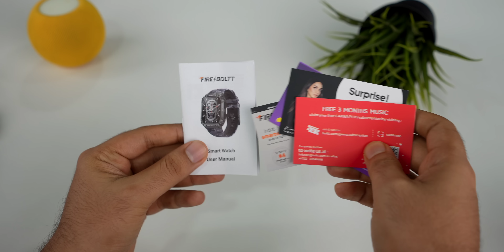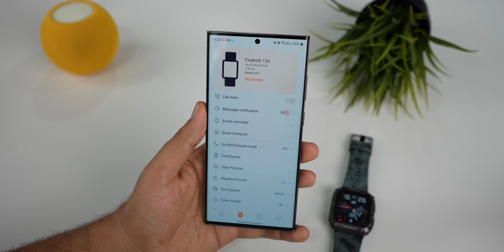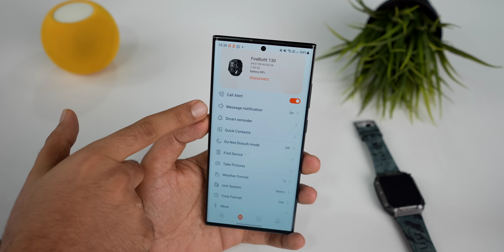Rugged Outdoor Smartwatch under 1799 | Fire-Boltt Combat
Rugged Build - Fire-Boltt combat Smartwatch designed for the most challenging outdoor conditions, with its robust and sturdy built. 1.96 HD display - Combat comes with a robust 1.96" HD display and a high resolution of 240*280 pixels, where every detail on this dynamic screen comes alive with absolute clarity and rich colours. 2 button pusher - One of the standout features of Combat is the pair of sleek and responsive button pushers, strategically placed on the side of the smartwatch. These buttons serve as your control center, allowing you to effortlessly navigate through menus, switch between modes, and access your favorite features with a simple press. Voice assistant - Combat, with the built-in voice assistant, is ever ready to assist you with a simple command. Activate the voice assistant and instantly access a world of convenience and efficiency.
Touchscreen
Fitness & Outdoor, Health & Medical, Watchphone

00:00 - Intro
00:19 - Unboxing
00:40 - Design, Build, looks & wearing comfort
01:30 - Drop test & IP rating
01:41 - Setup
01:55 - Display
02:09 - User Interface
02:44 - Health features
03:05 - Sports Mode
03:19 - More Features
03:37 - Bluetooth Calling
04:04 - App Features
04:35 - Battery life
04:48 - Pricing & availability
04:58 - Outro